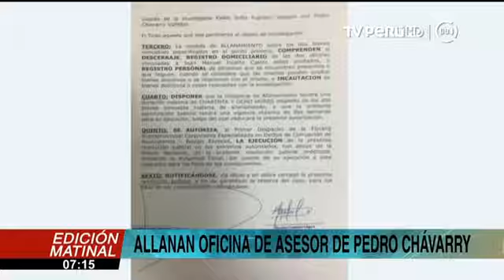Juan Manuel Duarte Castro allanan oficinas de asesor de Pedro Chávarry